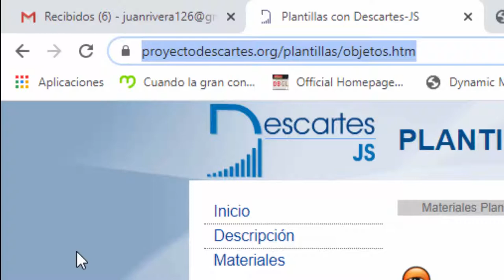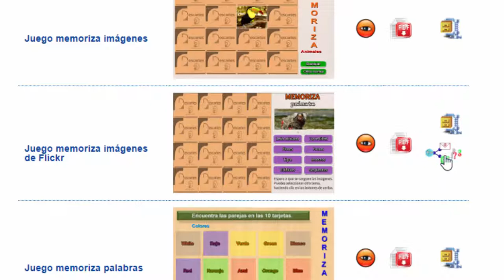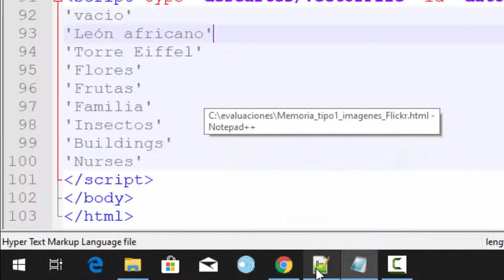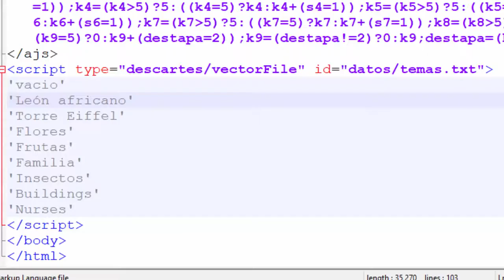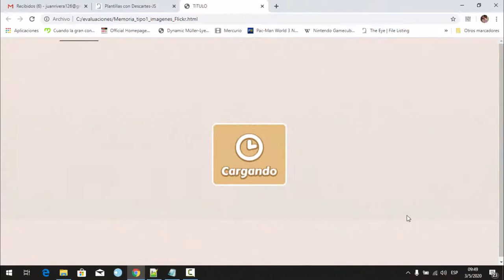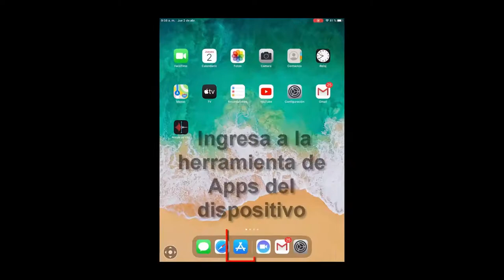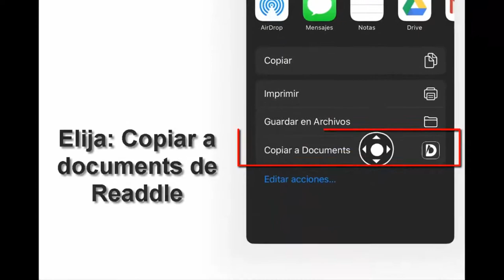Vicerrectoria de Docencia - Juego Memoriza imágenes con Flickr - Estrategia Digital 2020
Tutorial para Preparar un Juego de Memoriza imágenes con Flickr con envío por correo del resultado al profesor. ¡Ideal para evaluación en tiempos de COVID-19 y en cualquier momento!

Coordinador

Soporte Tecnológico